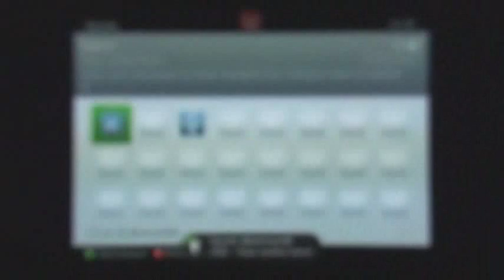Halo 4 succès - Face contre terre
- Halo 4 succès - Face contre terre - Vous avez provoqué la chute mortelle d'un chasseur dans la mission 6.